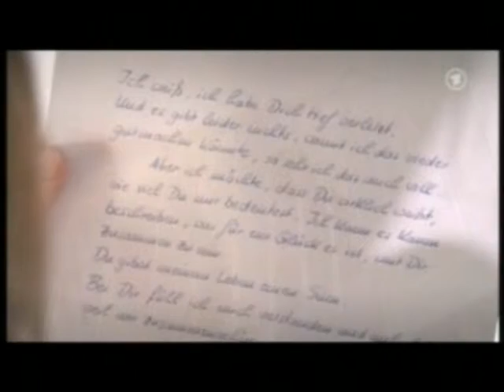Nic & Toni 10.11.09 teil 2 of 2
Scenes of Nic Stein and Toni Verhaag of November 10th 2009